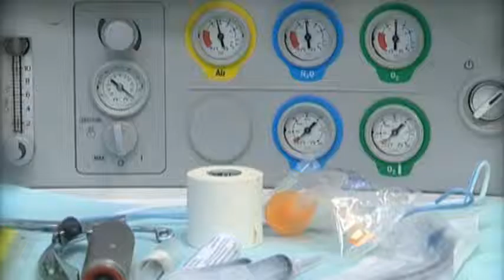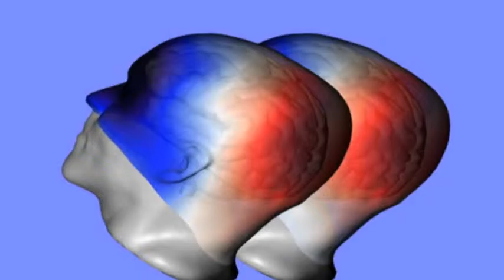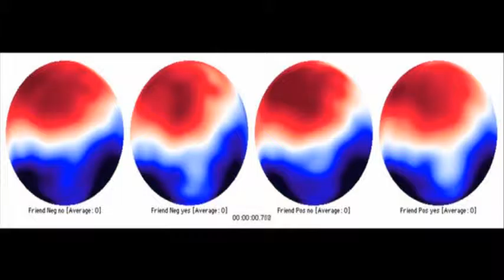Iranian Jewish Federation Film 2012